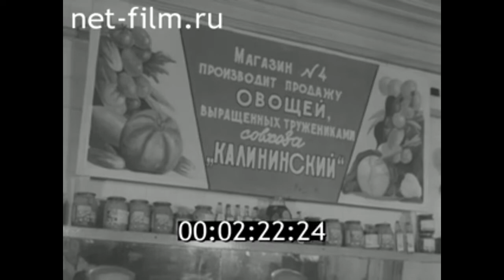1965г. г. Калинин. овощной магазин №4. теплица совхоза